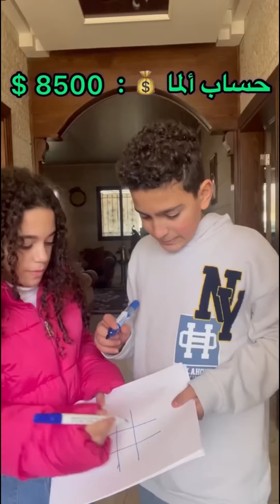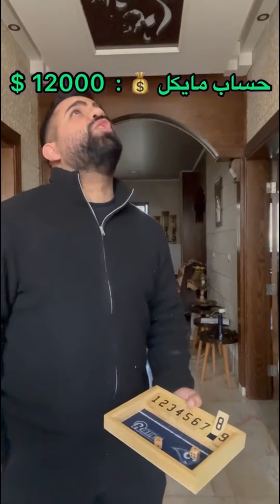منربح مصاري اذا منعمل ٣ اشياء (الجزء الثاني)